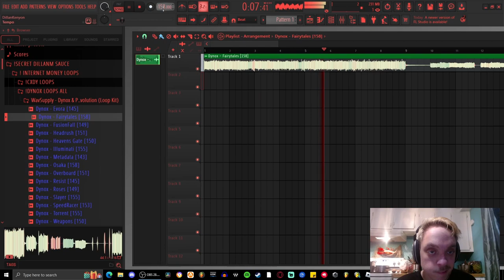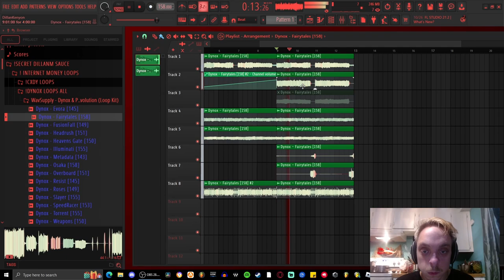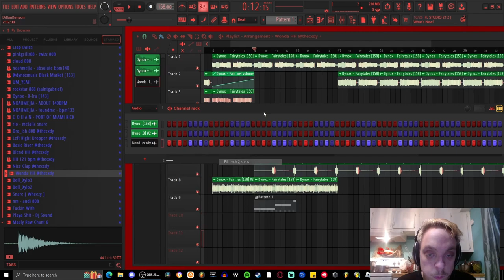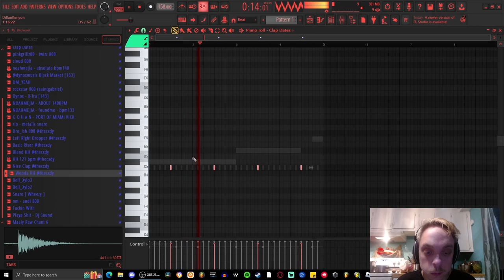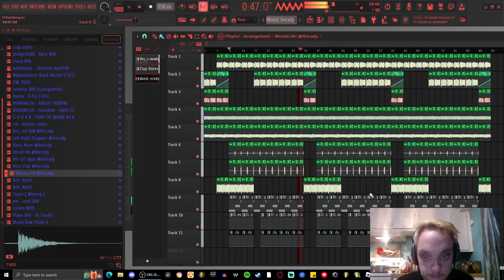HOW TO MAKE A @Brayd0n_ TYPE BEAT IN LESS THAN 7 MINUTES (w/ a @DynoxMusic Loop)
Today I will be showing you the basic process i used to make all of Brayd0n's biggest songs. and shoutout Dynox for the loop!